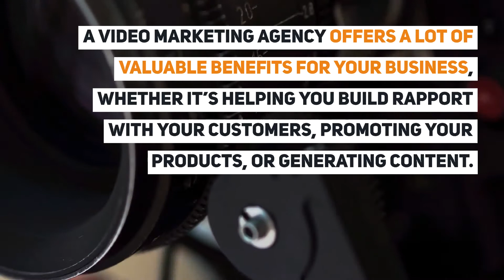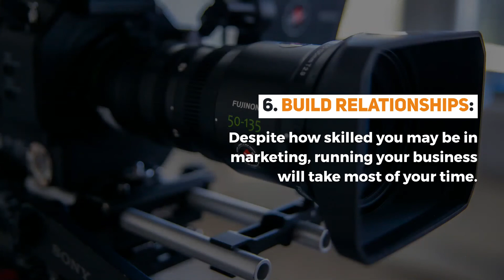Why Should You Let A Video Marketing Agency Tell Your Story?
A video marketing agency offers a lot of valuable benefits for your business, whether it's helping you build rapport with your customers, promoting your products, or generating content. The idea of viral video marketing companies is pretty simple. It helps your brand create and promote videos in some way or another, then drive awareness, sales, and engagement. Although this definition may seem straightforward, its practice is much more complicated.

Video TimeStamp:
00:07 Why Should You Let A Video Marketing Agency Tell Your Story?
00:36 What Do You Need to Discuss with A Video Marketing Agency?
01:28 Benefits of Hiring a Video Marketing Agency